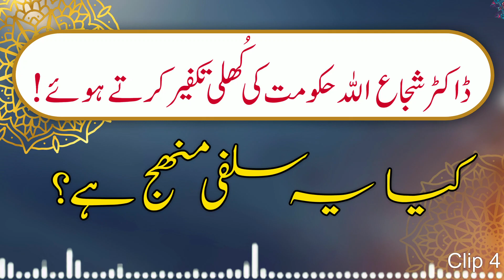Dr Shujaullah Takfeeri Ka Radd | Part 1 | Hukmarano ki Takfeer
Dr Shujaullah Lahore Ka Aik Naam-Niyaat Salafi hai Jo Ke Haqeeqat Main Kharji hai

Us Ke Apny Lecture or Clips  Se Sabit Kiya Giya hai Ke woh Manhaj E Khawarij par hai